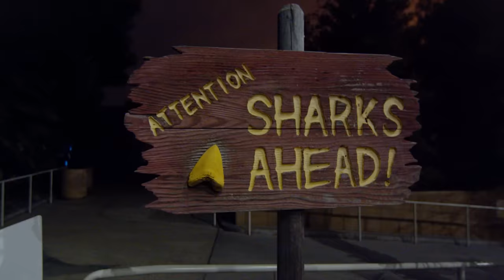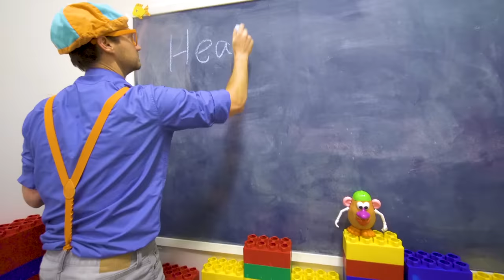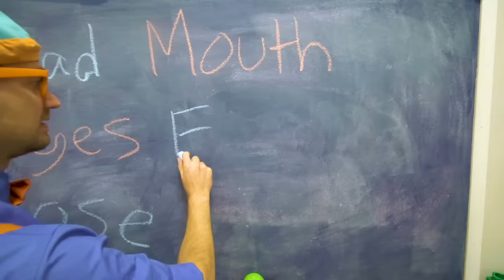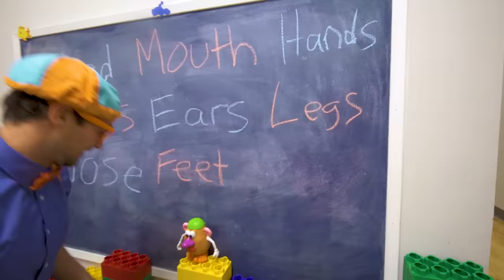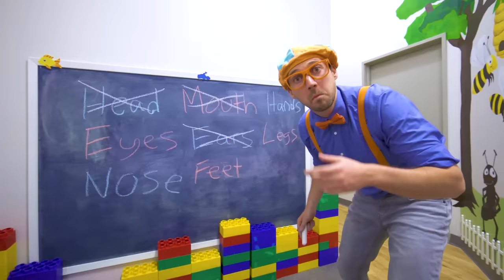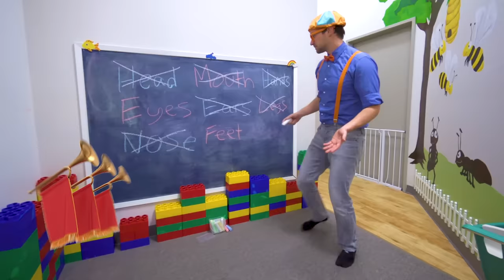Aquarium of The Pacific | Blippi x Meekah | Educational Kids Videos - Learn About Sea Creatures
Blippi and his best friend Meekah visit the Aquarium of the Pacific in Long Beach, California in this special fun and educational episode for kids! Blippi and Meekah are given special night-time access to the aquirium where they learn all about different sea animals.

► TIMESTAMPS:
00:00 Aquarium of The Pacific
18:22 Blippi Visits a Science Museum
42:12 Blippi Visits a Playground
47:41 Blippi Learns about Body Parts